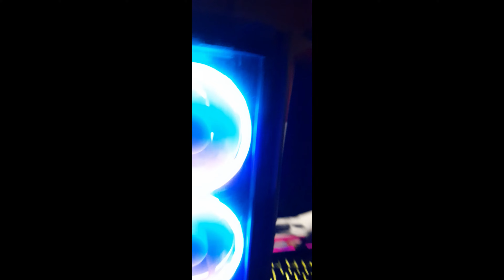Mi SETUP | Tadan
Colaboraciones Por Discord:
Tadan#3714